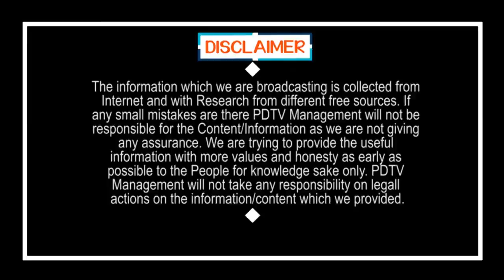Chandrababu Team Names in Amaravati Inside Trading | చంద్రబాబు దొంగల ముఠా.. దెబ్బకు ఠా..?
చంద్రబాబు దొంగల ముఠా.. దెబ్బకు ఠా..? | Chandrababu Team Names in Amaravati Inside Trading